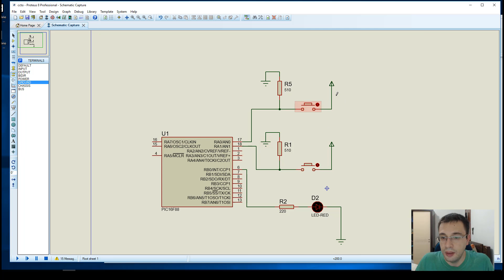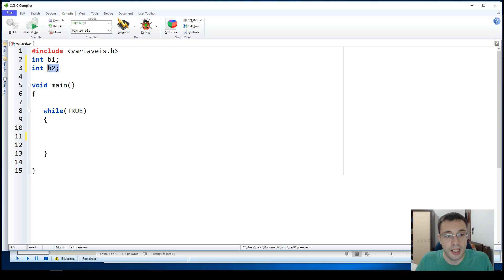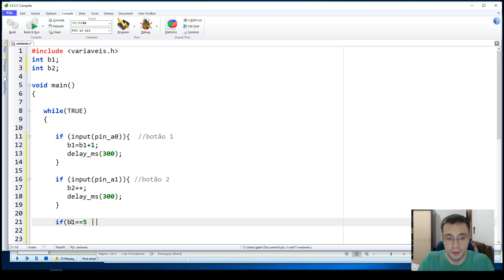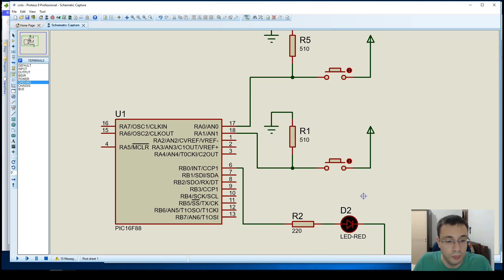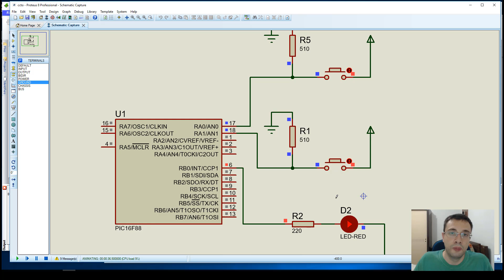CCS + PIC: 3° Exercício com Variáveis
Nessa aula vamos resolver o terceiro exercício envolvendo variáveis nos microcontroladores PIC, compilador CCS.